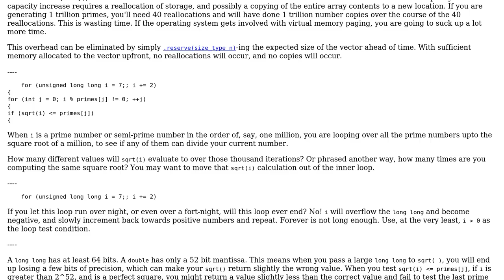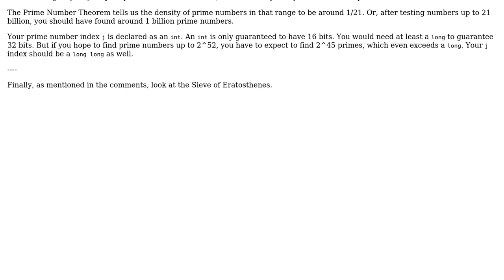Efficient Prime Number Generator in c++ (2 Solutions!!)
Efficient Prime Number Generator in c++

With thanks & praise to God, and with thanks to the many people who have made this project possible! | Content (except music & images) licensed under CC BY-SA | Music | Images & others | With thanks to user Spag user Mukul Kumar user Linny user AJNeufeld and the Stack Exchange Network Trademarks are property of their respective owners. You are responsible for your own actions.